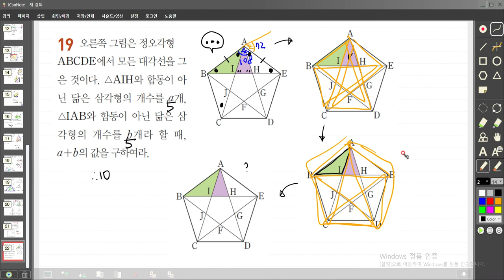중학교2학년2학기 닮음 연습문제 여러가지까다로운문제풀이